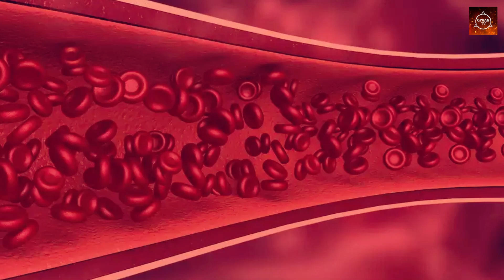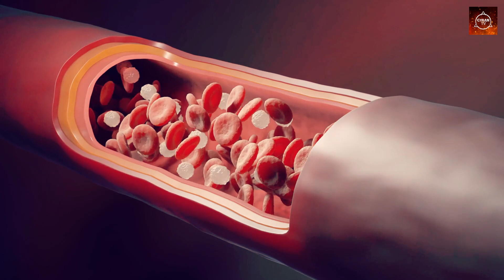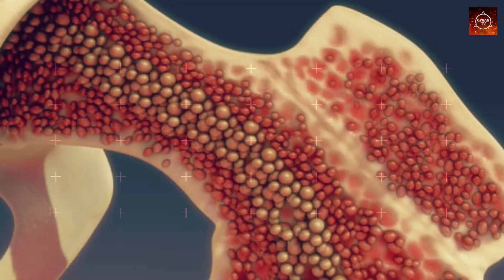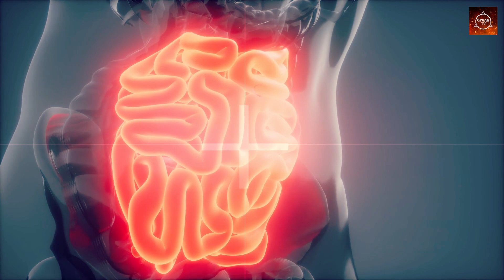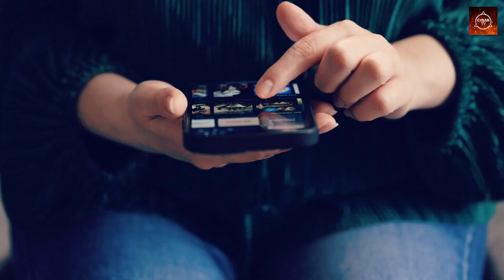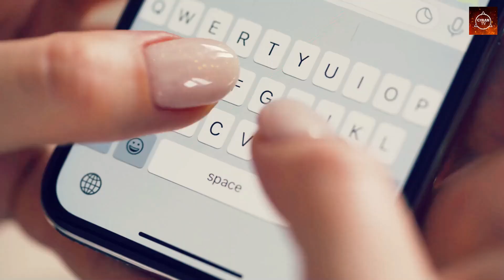What happens in the body when there is a lack of blood ?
जैसा कि हम सभी जानते हैं कि शरीर में खून की कमी की वजह से ढेर सारी बीमारियों के पनपने का खतरा रहता है। जब खून बहुत ज्यादा कम हो जाता है तो इसकी वजह से इंसान की मौत तक हो जाती है। अब सवाल यह है कि आदमी को कैसे पता चलता है कि उसके शरीर में खून की कमी है। ज्ञान टीवी पर आपका एक बार फिर से स्वागत है। दोस्तों आज आप इस वीडियो में न सिर्फ खून की कमी के लक्षण के बारे में जानेंगे, बल्कि हम आपको शरीर में खून के स्तर को मिंटेन करने का तरीका भी बताएंगे। तो चलिए वीडियो को शुरू करते हैं।
दोस्तों शरीर में तीन तरह के ब्लड सेल्स मौजूद होते हैं। रेड ब्लड सेल्स, व्हाइट ब्लड सेल्स और प्लेटलेट्स। शरीर के लिए ये तीनों ही इंपोटेंट हैं। अगर हम आरबीसी यानी रेड ब्लड सेल्स की बात करें तो इसका निर्माण आयरन से होता है। यह हीमोग्लोबीन बनाने का काम भी करता है। हीमोग्लोबीन एक तरह का प्रोटीन है, जो न सिर्फ रेड ब्लड सेल्स को बढ़ाने में मदद करता है, बल्कि हमारे शरीर के सभी अंगों तक ऑक्सीजन पहुंचाने का काम भी करता है। यही वजह है कि जब शरीर में हीमोग्लोबीन नॉर्मल रेंज से कम होता है तो तमाम तरह की दिक्कतें शुरू हो जाती हैं। अब सवाल यह है कि हीमोग्लोबीन की नॉर्मल रेंज क्या है। महिलाओं में 12 और पुरुषों में 13 ग्राम से कम हीमोग्लोबीन होने पर इसे खून की कमी के रूप में कंसीडर किया जाता है। शरीर में खून कम होने पर बहुत से लोग इसे हल्के में लेते हैं, जो सही नहीं है।
खून की कमी होने पर ऑक्सीजन शरीर के सभी अंगों तक ठीक से नहीं पहुंच पाता, जिसकी वजह से हार्ट की प्रॉब्लम हो सकती है। जब ब्लड हार्ट के मसल्स तक ठीक से नहीं पहुंचत पाता तो ये धीरे-धीरे कमजोर हो जाते हैं। ऐसे में हार्ट अटैक का खतरा काफी बढ़ जाता है। ब्लड का रिलेशन सिर्फ दिल के साथ ही नहीं है, बल्कि  दिमाग के साथ भी है और यही वजह है कि जब खून नॉर्मल रेंज से काफी कम हो जाता है तो हमारे दिमाग की कार्यशैली प्रभावित होने लगती है। यह बात अच्छी तरह समझ लेना चाहिए कि अगर ब्लड की सप्लाई प्रभावित हो रही है तो इसकी वजह से डिप्रेशन की समस्या बढ़ सकती है। व्यवहार में चिड़चिड़ापन और याददाश्त में कमी की शिकायत भी अक्सर बढ़ जाती है। इसी तरह दूसरे कई मानसिग रोग भी आपको अपनी चपेट में ले सकते हैं। अगर हम महिलाओं की बात करें तो उनमें खून की कमी की शिकायत आमतौर पर ज्यादा रहती है। खासकर प्रेग्नेंसी के दौरान यह समस्या काफी बढ़ जाती है। खून कम होने का असर न सिर्फ महिलाओं के शरीर पर पड़ता है, बल्कि गर्भ में पल रहे शिशु भी इससे प्रभावित होते हैं। हेल्थ एक्सपर्ट के मुताबिक खून की कमी होने पर बच्चे अक्सर कमजोर पैदा होते हैं। उनका मानसिक विकास भी ठीक से नहीं हो पाता।
दोस्तों अब हम आपको खून की कमी के ढेर सारे कारण कारण भी बता देते हैं। मुख्य कारणों की बात करें तो इसमें गलत खान-पान शामिल है। जब हम ऐसे भोजन का सेवन करते हैं, जिनमें पोषक तत्वों की कमी होती है तो इसकी वजह से हीमोग्लोबीन तेजी से कम होने लगता है। डॉक्टरों के मुताबिक शरीर को विटामिन बी-12, फॉलिक एसिड और आयरन जैसे पोषक तत्वों की जरूरत होती है। जब इस तरह के एलिमेंट्स भरपूर मात्रा में शरीर के अंदर नहीं पहुंच पाते तो खून की कमी की समस्या बढ़ जाती है। खासकर महिलाओं के लिए हीमोग्लोबीन को मिंटेन रख पाना काफी मुश्किल होता है। चूंकि पीरियड के दौरान खून बड़ी मात्रा में शरीर से निकल जाता है, इसलिए यह उनके लिए एक कॉमन प्रॉब्लम है। आमतौर पर यह देखा गया है कि महिलाओं में 40 साल की उम्र के बाद आयरन और विटामिन बी-12 की कमी हो जाती है, जिसका असर हीमोग्लोबीन पर पड़ना लाजमी है।
अगर कोई व्यक्ति लंबे समय से किसी बीमारी से पीड़ित है तो इस कंडीशन में भी खून की कमी हो जाती है। खासकर कैंसर, बोन मैरो डिसीज, किडनी और लिवर की बीमारियों के दौरान शरीर में अक्सर खून की कमी हो जाती है। यह एक तरह की जेनेटिक प्रॉब्लम भी है। अगर परिवार में, खासकर माता या पिता में खून की कमी की समस्या रही है तो यह बेटे या बेटियों को भी हो सकती है। कमजोर डाइजेशन सिस्टम के कारण भी शरीर में खून की कमी हो जाती है। जब पाचनतंत्र कमजोर होता है तो यह खाने में मौजूद पोषक तत्वों को ठीक से ऐब्जार्व नहीं कर पाता, जिसकी वजह से हीमोग्लोबीन कम होने लगता है। इस तरह के कई कारण हैं, जो शरीर में खून की मात्रा को रिड्यूस करने का काम करते हैं।